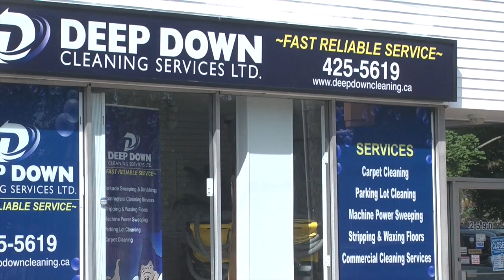Vancouver Canucks prospect Guillaume Brisebois profile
Update: The Canucks nabbed Brisebois with the 66th pick (3rd round).

Acadie-Bathurst defenceman Guillaume Brisebois is highly regarded prospect available for the 2015 NHL draft.  Despite playing for the QMJHL last place Titan, Brisebois cotinues to show improvement in his game.  Here is a draft profile.